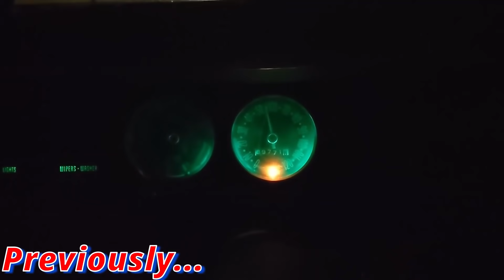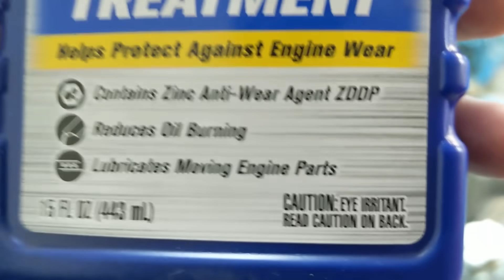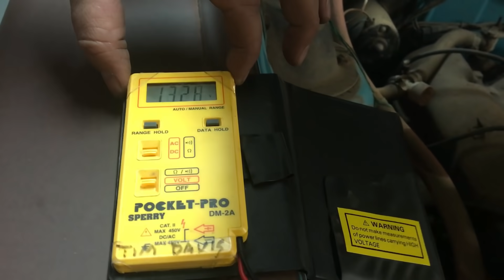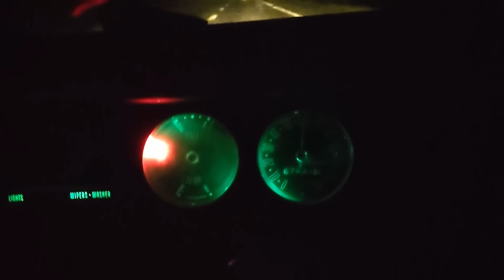ABANDONED AMC Hornet Junkyard Rescue Will it Run After Sitting for 25 years? Sally's Speed Shop Ep13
On this episode of Sally's Speed Shop we rescue, not one, but TWO AMC Hornets from the beautiful state of Colorado, and we didn't bring a trailer along. The "Brown Nose" Hornet, a 1970 Coupe hasn't seen the road in nearly a decade, and the 1972 AMC Hornet Sportabout X has been languishing away for over 24 years in a junkyard. This has bad idea written all over it!

In Part 1 & 2 we saw the cars for the first time, give them a good once over, take a break to go skiing, and then get the cars ready for the journey ahead of them! Nothing about this is smart, but they were just too cheap to pass up! Then we hit the road back to Georgia with over 1,500 miles to travel in the dead of winter. So follow along as my father and I embark on one of our more hair-brained adventures and see what misfortune the wide open road has in store for us! It's gonna be good.

This time I used the excuse of the coupe giving as problems as a reason to try and get the wagon running after a nearly 25 year long slumber! If we can get it fixed we'll be driving it the rest of the trip and towing the coupe instead! Overall the thing looks pretty complete so I think we've got a shot at making that happen! Let's find out!